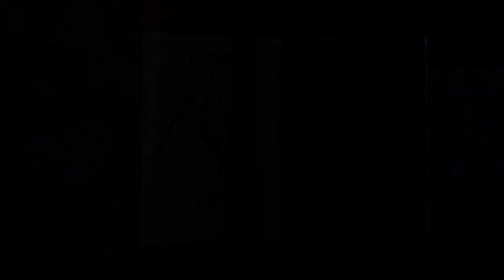'The Labyrinth' Notebook Showcase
A Notebook Showcase from the early development stages of 'The Labyrinth' by Anti-Wisdom Studios.

This is a game development showcase video from 'The Labyrinth' by Anti-Wisdom Studios.
Anti-Wisdom Studios is a Indie GameDev studio that makes an Escher and Dante inspired 3D Horror Maze in the new Unreal Engine 5 game engine.